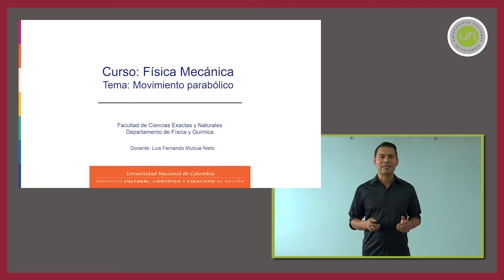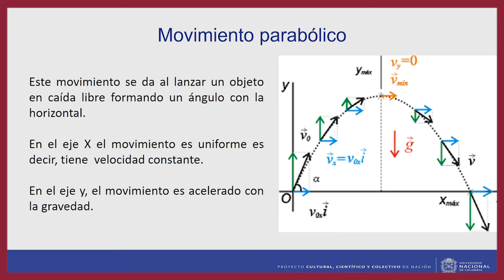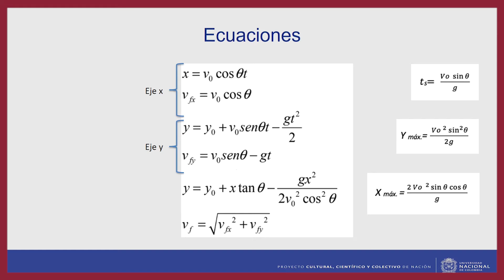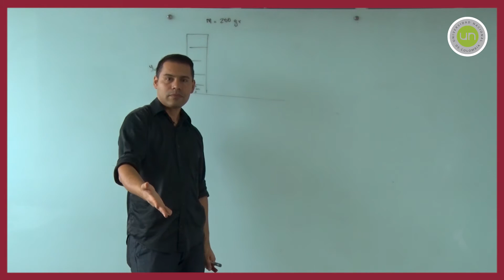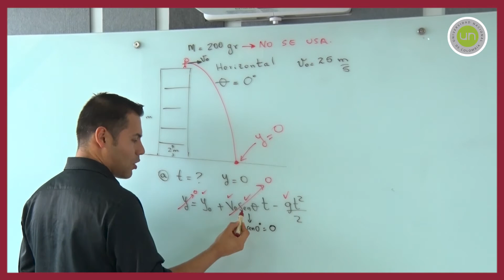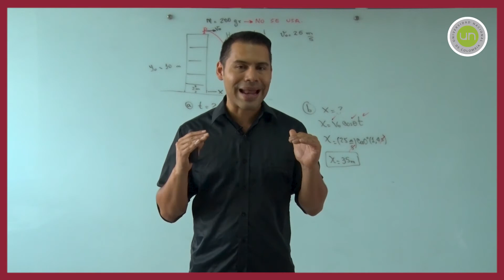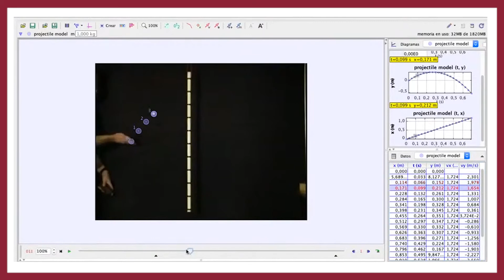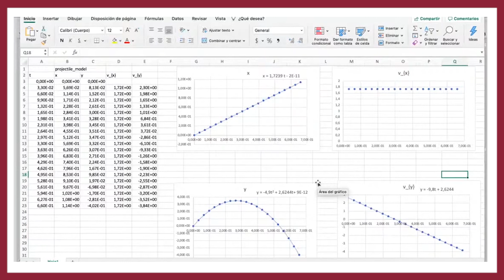Física Mecánica - Sesión 9: Movimiento parabólico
En esta sesión se presenta la cinemática del movimiento parabólico. Se estudian las principales características geométricas de la trayectoria parabólica considerándolo cómo la combinación de dos movimientos: horizontalmente con velocidad constante y verticalmente cómo caída libre.